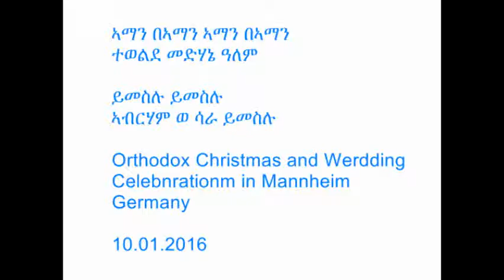MannheimChristmas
Orthodox Christmas and Wedding Celebration  in Mannheim, Germany. 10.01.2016